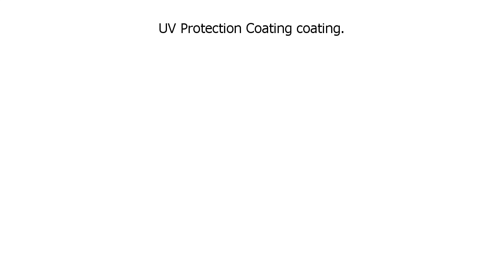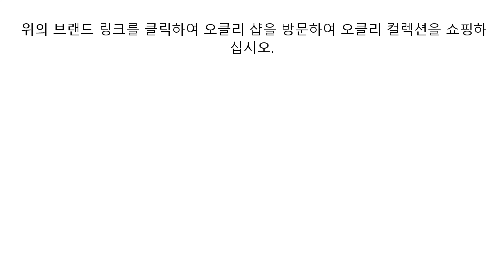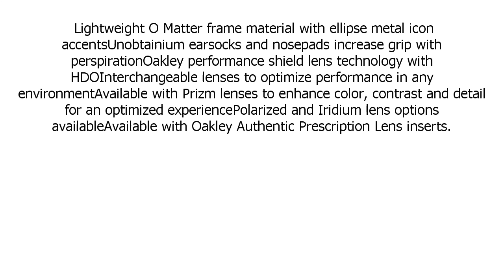Special Discount on Oakley Men's Oo9343 M2 Frame XL Shield Sunglasses